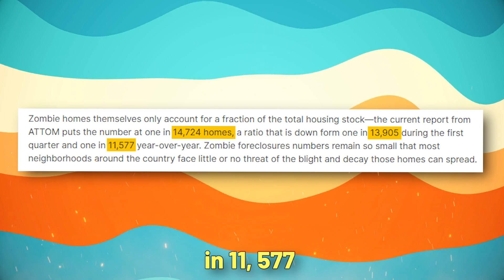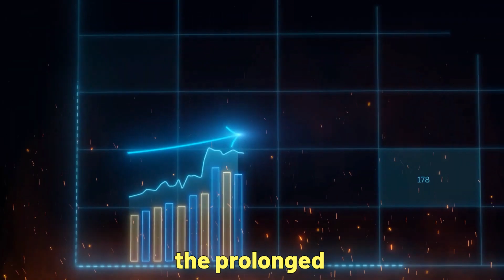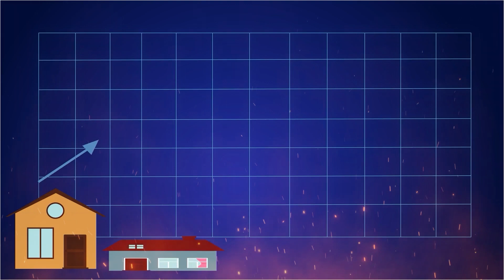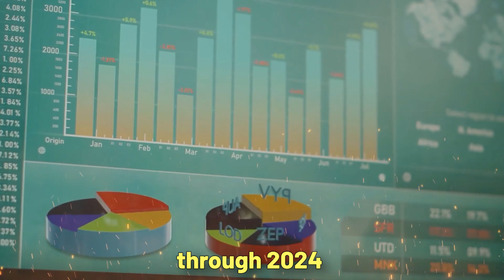Johnny Depp Escapes Hollywood Horror: $10 Million Lifeline Saves Homes As Millions Face Zombie.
Celebs, latest news and Facts

In a twist worthy of a Hollywood thriller, Johnny Depp, the swashbuckling star renowned for his role as Captain JackSparrow in Disney's "Pirates of the Caribbean" franchise, found himself in a dire financial predicament. Last year, Depp's two luxurious West Hollywood homes were on the brink of foreclosure. However, in a move that showcases both his financial acumen and sheer luck, Depp secured a $10 million loan to save his properties from the clutches of foreclosure.

Depp's financial rescue underscores a harsh truth about the American housingmarket: while the wealthy can often find ways to protect their assets, many ordinary Americans are not so fortunate. When financial hardship strikes, they may find themselves with no other option but to abandon their homes, leading to a troubling phenomenon known as zombie foreclosure.

All About Celebs
Videos about Celebs, latest news en gossip
Written, voiced and produced by All About Celebs